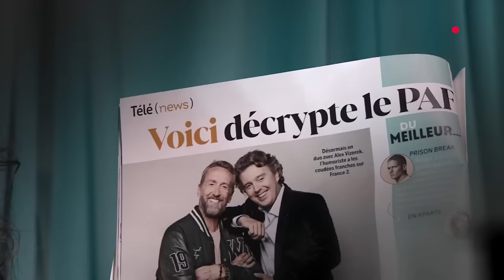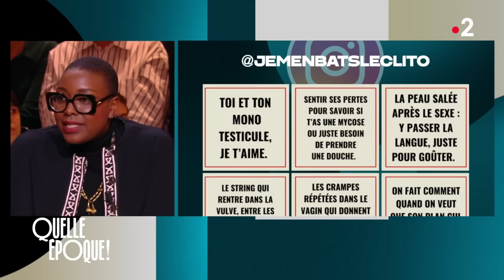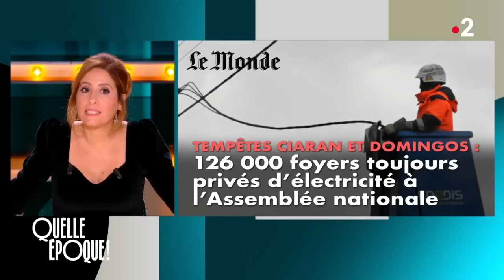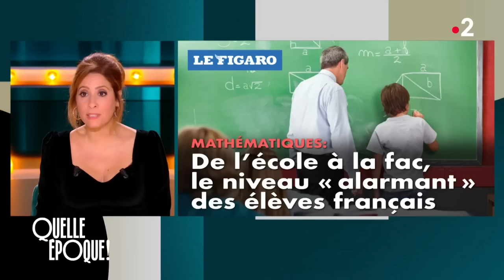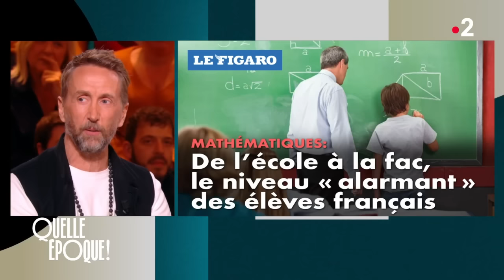Intégrale Quelle Époque ! 11 novembre 2023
Ce soir sur le plateau de QuelleEpoque à partir de 23h10 nous recevions :

➡️ L'acteur Gérard Jugnot
➡️ L'humoriste Kev Adams
➡️ L'animatrice Alessandra Sublet
➡️ La journaliste et correspondante de France Télévisions au Moyen-Orient, Agnès Vahramian
➡️ Le nageur Florent Manaudou
➡️ L'autrice Camille Aumont Carnel
➡️ Le Cirque du soleil

Et comme chaque soir…

➡️ Le Phil Act
➡️ Le QMQQ (Quelques Minutes Quelques Questions)
➡️ Le Phil Pol